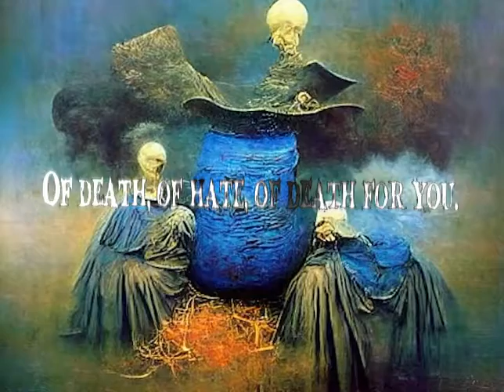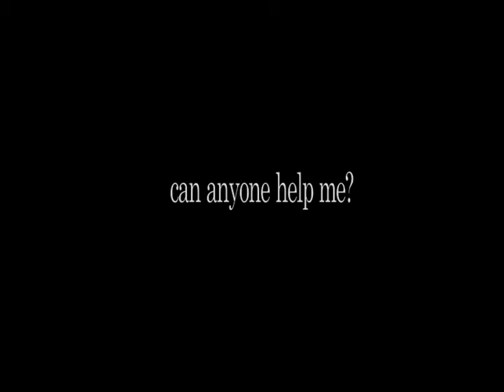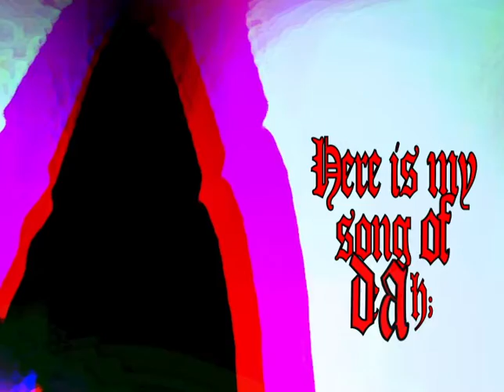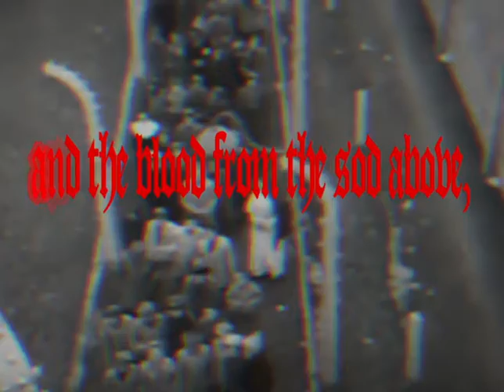Lamenting Weaver Of Horror (Lyric Video)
The Meads of Asphodel
Lamenting Weaver Of Horror - Sonderkommando album

Used the following for footage:
I used an outdated but cool AI artist to make the witches bit at the start
Used a painting by Ceija Stojka for the screamy bit
Check out her art, it's dark but very evocative.

This video is a sincere tribute and not for profit. I'm a Meads fan

Lyrics:
1 WITCH. Thrice the gasping Jew hath bawled.
2 WITCH. Thrice and once, the gypsy wailed
3 WITCH. SS guard cries:—’tis time! ’tis time!
1 WITCH. Round about the cauldron go;

Dribble, dribble, blood and spittle,
Human meat to gore and nibble

Glowing embers and faggot hiss
Bloated belly and boiling piss,
Curdled vomit, a blind man’s cane.
Eye of sinti, Slavic bane.

Tail of rat, and teeth of Jew
A piece of skin with ink tattoo
A mouth agape and quivering tongue
The sting of death, the victim stung

Into this pot we stir a stew
Of death, of hate, of death for you.

Boy “Is anybody there, can anybody help me?”
Death “I am Death.”
Boy “Where am I?”
Death “You are here.”
Boy “Where is here?”
Death “Here is now, here is darkness.”
Boy “Please sir, what have I done?”
Death “You were fucking born.”
Boy “I want my mother? Where is she?”
Death “She is fucking dead”…
Boy “I don’t understand?”
Death “It is not for you to understand, just to die and be forgotten.”
Boy “I want to go home.”
Death “You are home, you are fucking dead, everybody you know is fucking dead.”
Boy “No.”

[Death]

I take this hollow chimney and whittle a flute from the oak riven ash, and cinders of men, women and children.

Here is my song of death;

I lay in a dreary open grave, chewing on a dandelion root
and the blood from the sod above, drips into my mouth,
and the taste was of children, dead,

forever death bound we fall
lost in murder, a murdering haze
wrapped in wailing dread
of sackcloth and ash
upon a twilight dawn